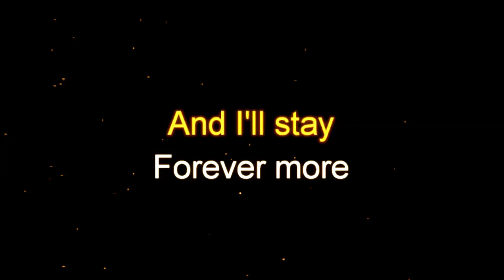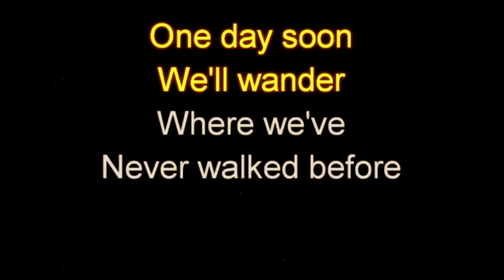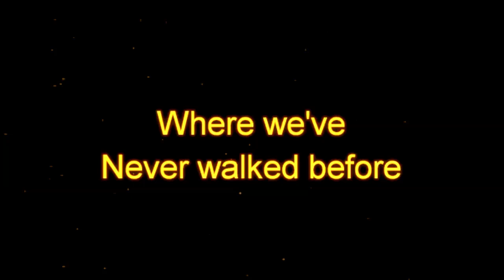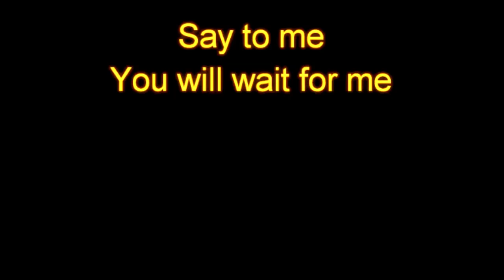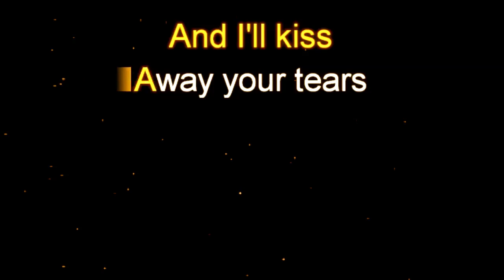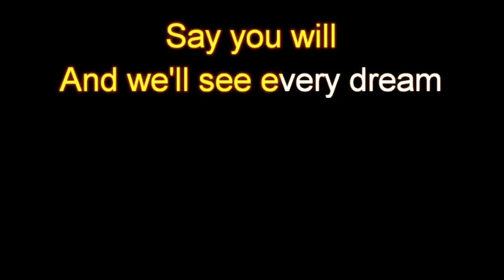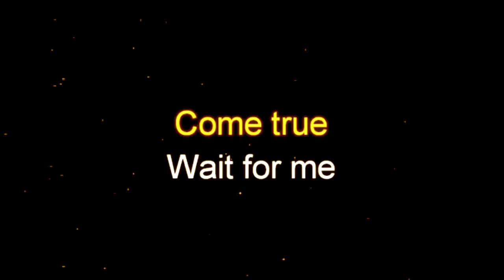One Day Soon by Tom Jones Original Key Karaoke